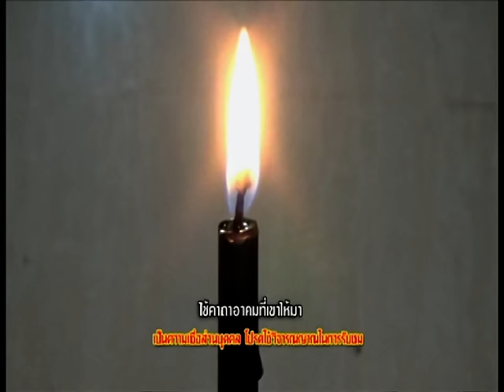รายการบันทึกลึกลับ " เทียนปราบผี " | 09/07/59 | EP 2/3